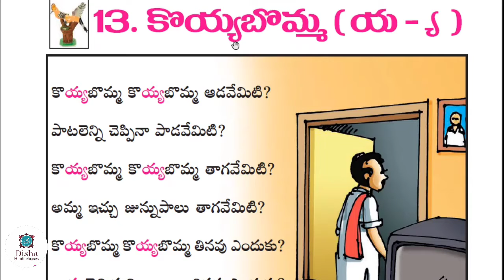కొయ్య బొమ్మ class 7th/second language Telugu/with hindi explanation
koyya bomma class 7th telugu, second language Telugu, with hindi explanation